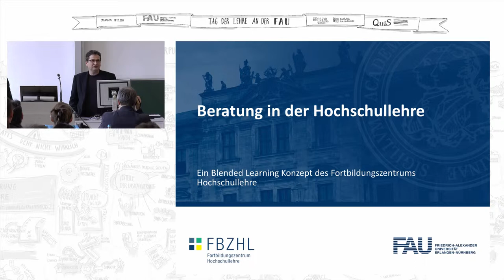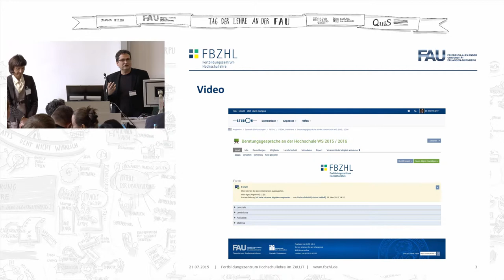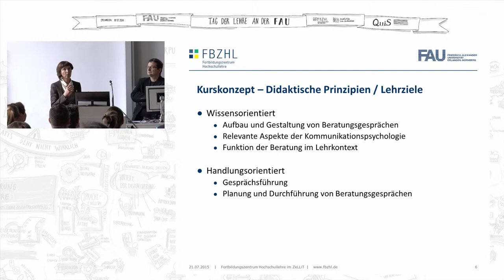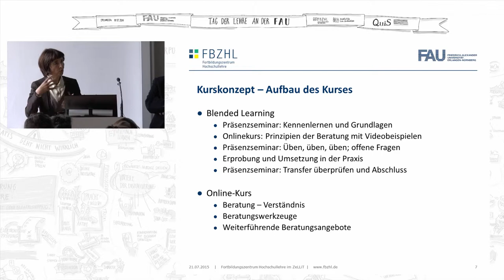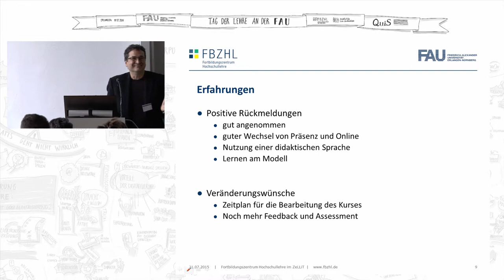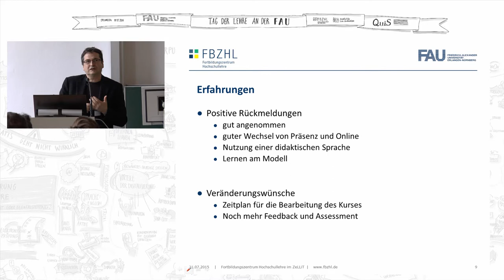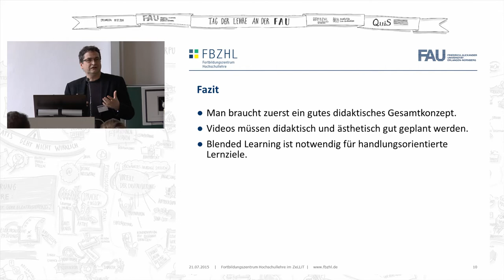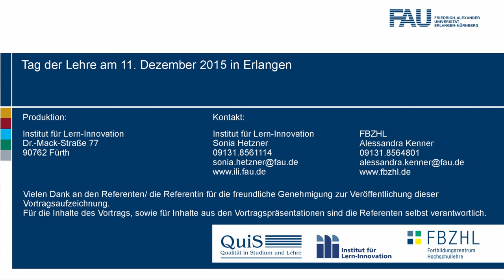FAU - Tag der Lehre 2015: Beratung in der Hochschullehre (Dr. Christa Baldioli und Dr. Uwe Fahr)